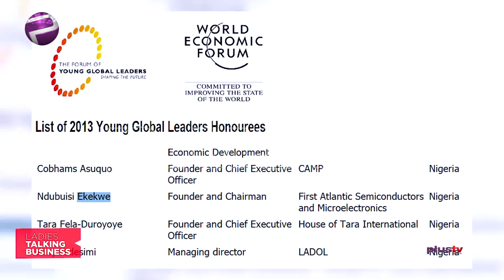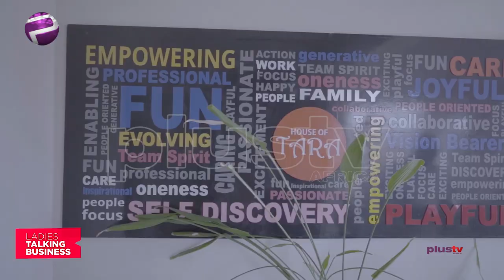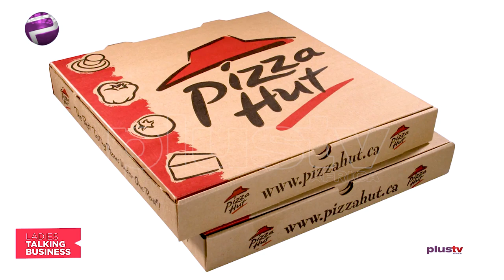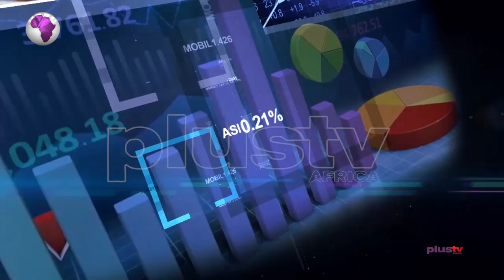IWD2021: Successful Business Tips From Tara Durotoye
On this episode of Ladies Talking Business Tara Fela-Durotoye shares insights on building a successful business, her success principles and paying it forward

Tara Fela-Durotoye is a Nigerian beauty entrepreneur and lawyer. A pioneer in the bridal makeup profession in Nigeria, she launched the first bridal directory in 1999, set up international standard makeup studios, and established the first makeup school in Nigeria.